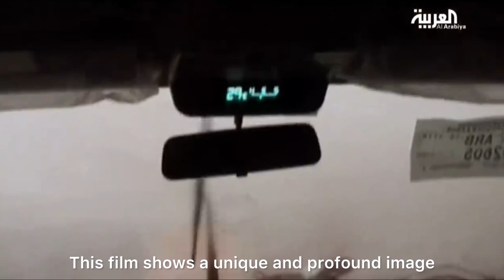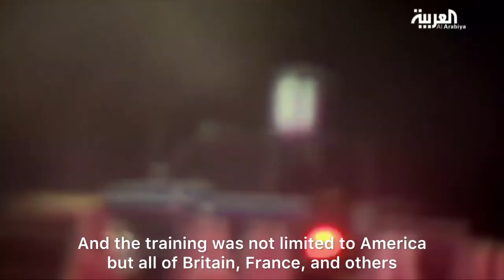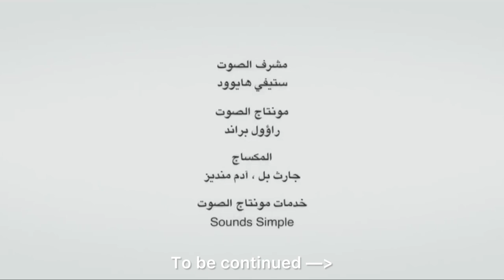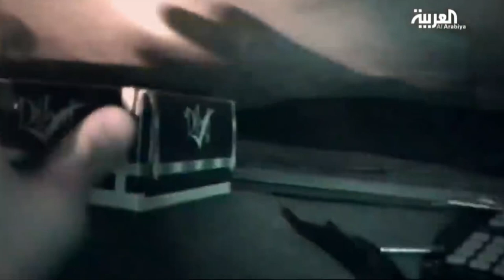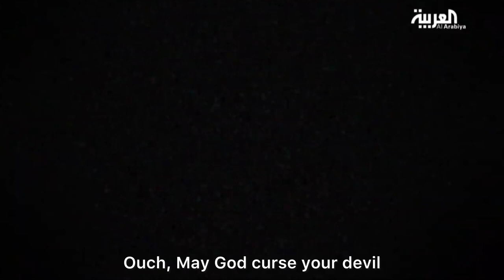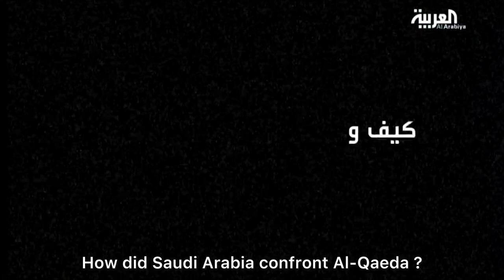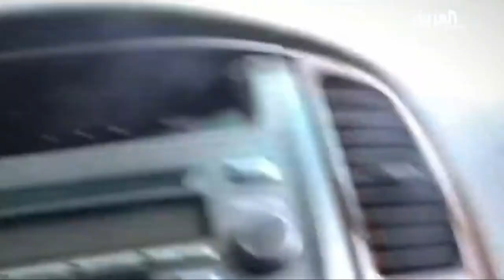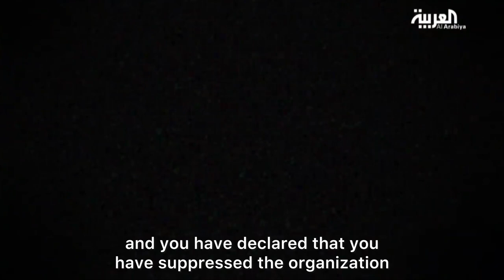How did Saudi Arabia confront Al-Qaeda? Worldwide greatest documentary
"A documentary by Al-Arabiya reveals the hidden world of terrorist "Al-Qaeda" cells in Saudi Arabia. The film features scenes of the final moments before attacks, as well as heartbreaking moments of young men who were manipulated before carrying out the assaults. It highlights the success of security authorities in combating the "Al-Qaeda" organization and dismantling its dormant cells."

How did Saudi Arabia confront Al-Qaeda?
The war on terrorism
Days after the American invasion of Iraq
Couple years after the September eleven ( 9/11 ) attacks